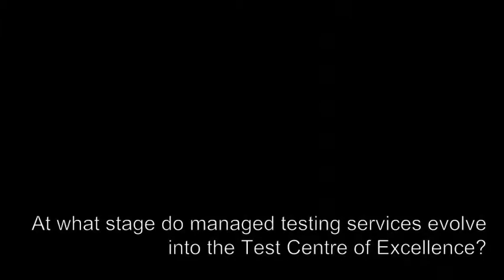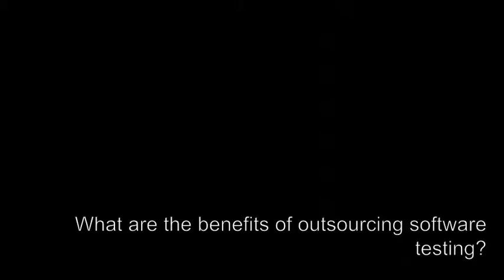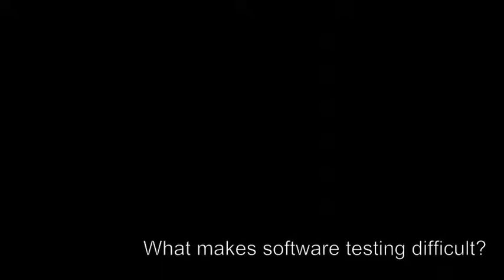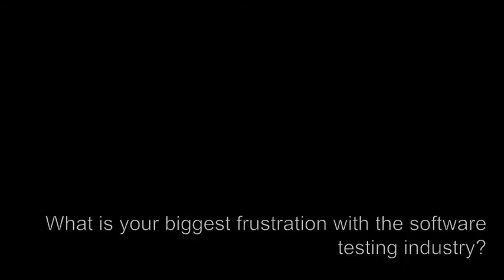Sogeti Managed Testing